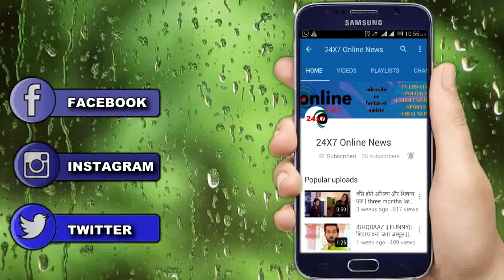TSMSP || तो ये है “मासी सा” और “MEERA” का रिश्ता